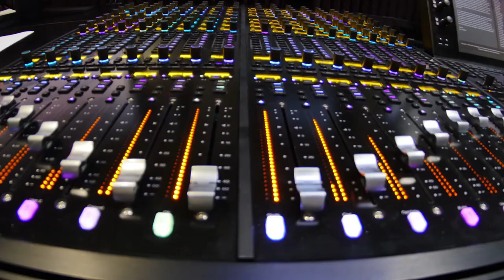EASTER UNLOCKED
Find out more about our programme of activities for young people in receipt of free school meals